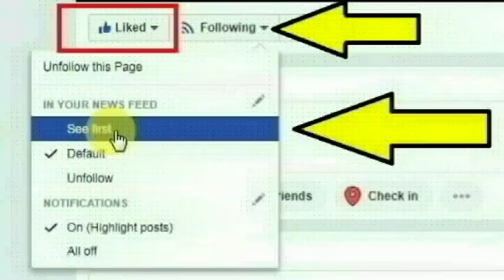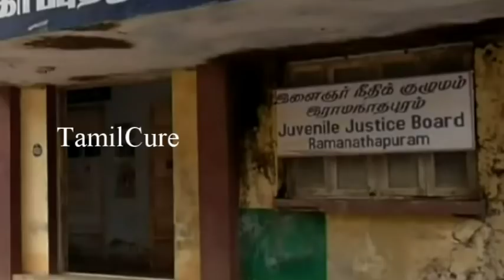ராமநாதபுரத்தில் மருதமலை திரைப்படத்தில் வரும் வடிவேல் நகைச்சுவைக் காட்சி நிஜமானது | Thoothupura